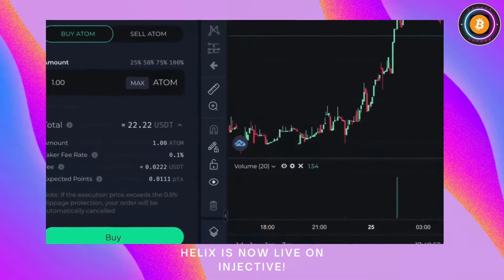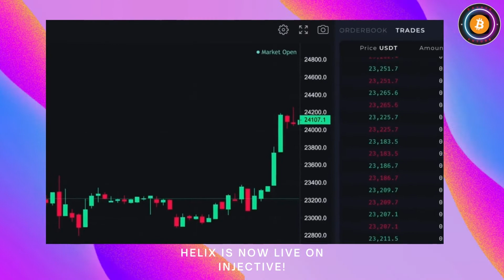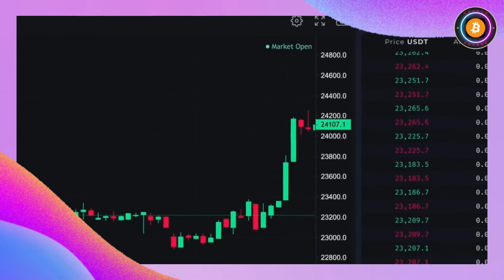Helix is now live on Injective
Injective Pro is rapidly expanding its overall vision and capabilities to become Helix: The Premier Decentralized Crypto Exchange.

Helix is launching major features and upgrades to bring crypto trading to the masses 🚀